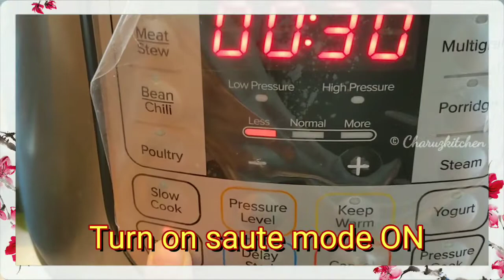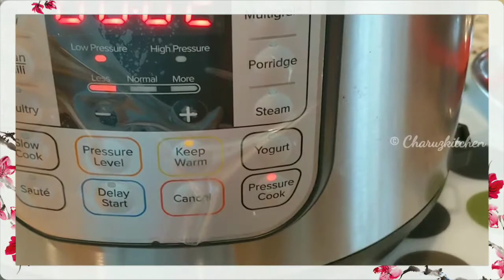CAPSICUM PULAV INSTANT POT METHOD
How to make capsicum Pulav in instant pot.

INGREDIENTS :

Red Capsicum ,Green Capsicum : 1 each ( half used for grinding)

Green Chillies : 3 ( grinding)

Onion: 1 ( half used for grinding)

Mint Leaves : fistful

Tomato : 2 ( 1 for grinding)

Ginger : 1/2 inch

Garlic : 3 to 4

Bay leaf : 1

Cloves : 2

Cumin Seeds: 1 tsp

Basmatic Rice : 1.5 cups

Water : 1.25 cups

Turmeric: 1/4 tsp

Kashmiri chilli powder: 1 tsp

Oil: 2 tablespoon

Ghee / Butter: 2 tsp

Potatoes : 1 ( optional)